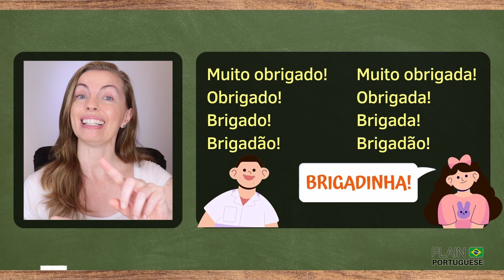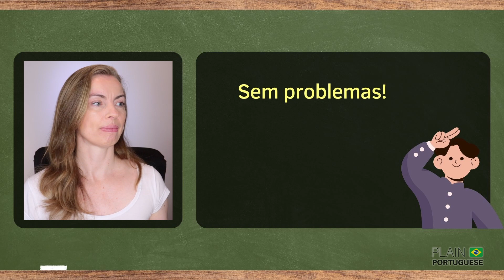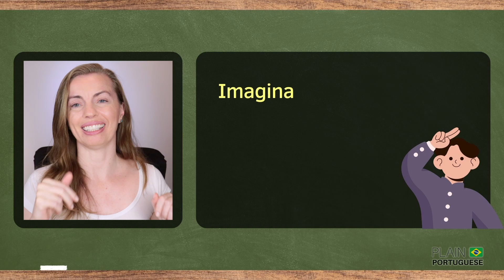Learn Other Ways to Say OBRIGADO and DE NADA in Brazilian Portuguese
I'm positive you already know the basics of saying "thank you" and "you're welcome" in Brazilian Portuguese, but wouldn't it be great to expand your vocabulary and learn some more formal, neutral, and informal options...and sound like a Brazilian?

We all know how important it is to show gratitude and appreciation, and in Brazil, there are several ways to do this.

In this video, we'll show you several ways to express your gratitude and respond to a thank you in Portuguese. Not only will you acquire new language skills, but you will also impress your Brazilian friends and colleagues with your ability to communicate in their native language.

So if you're ready to take your Portuguese skills to the next level. Join us and let's dive into the exciting world of Brazilian Portuguese!

✅ Appreciate this channel? Please consider making a small contribution. You may:

1️⃣ Become a member of Plain Portuguese Club and have access to some exclusive perks. Click here for more details on different levels of membership available.

2️⃣ Buy a Super Thanks by clicking on the ❤️THANKS (VALEU) button on any video of this channel.

4️⃣ Besides donating money, you can contribute by simply watching our videos (preferably until the end), giving them a thumbs-up, giving us feedback on how to improve our channel, and telling others about it.

*** CREDITS ***